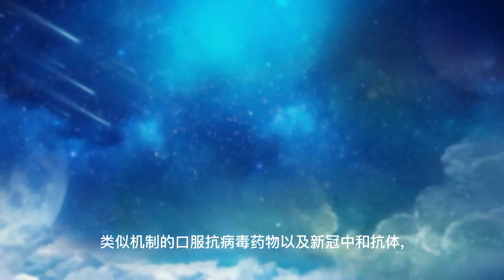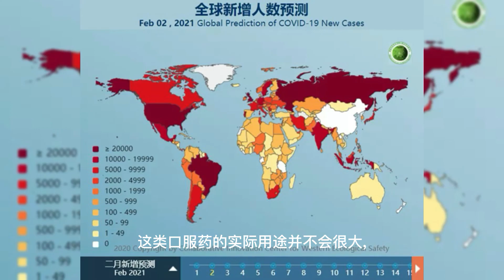真正的抗新冠特效药来了！疫情结束还远吗？｜今日中国 Daily News｜China Today 中国头条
■□更多ChinaToday中国头条精彩内容□■